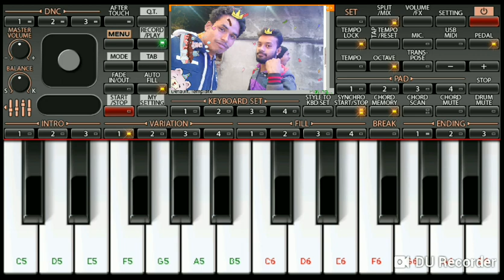Dhitang Dhitang Dhin Tana || bengali Song || Instrument Cover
ভালো লাগলে লাইক দিন, কমেন্ট করুন আর শেয়ার করুন।
This video recorded by Du Screen Recorder
Instrument played by - Suman Sen

Original credits-
Movie - Love Express
Song - Dhitang Dhitang Dhin Tana
Singer -  Armaan Malik
Director- Rajiv Kumar Biswas
Production company- SVF
Producers- Nispal Singh, Shrikant Mohta